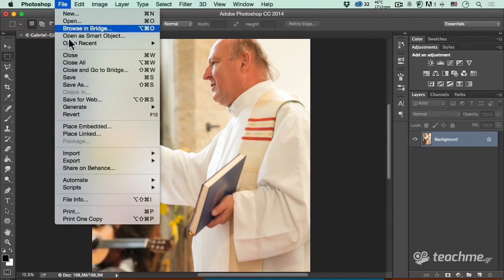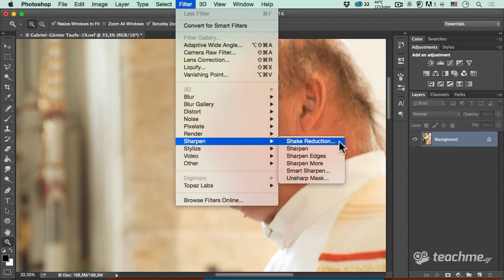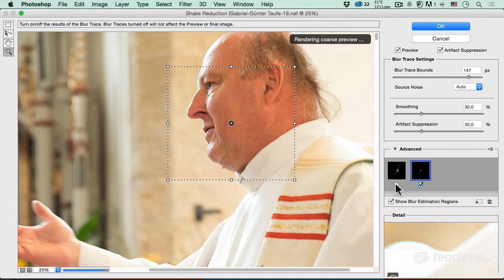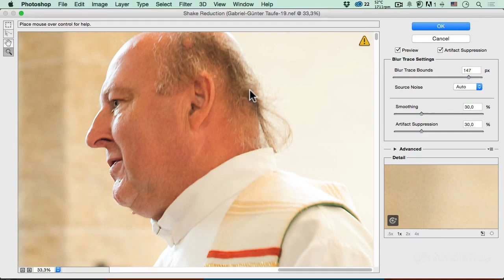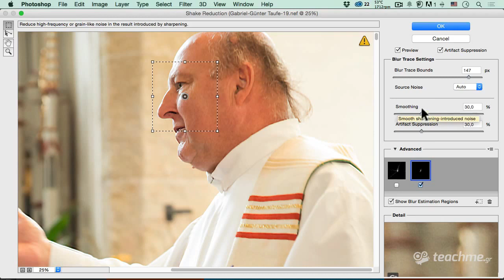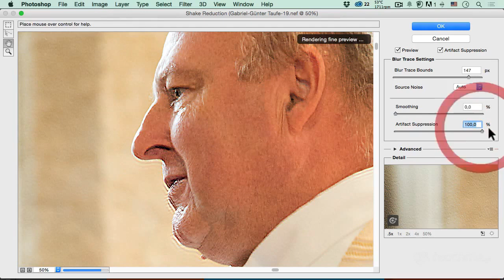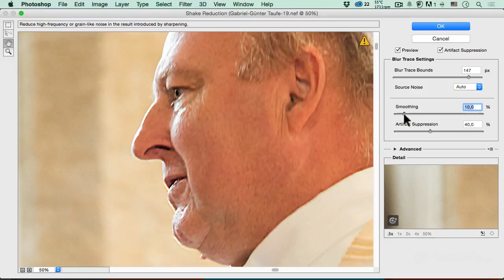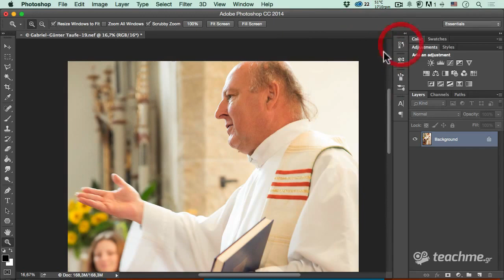Διόρθωση 'Κουνημένων' Φωτογραφιών στο Photoshop teachme gr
teachmedotgr
Δημοσιεύτηκε στις 18 Σεπ 2015